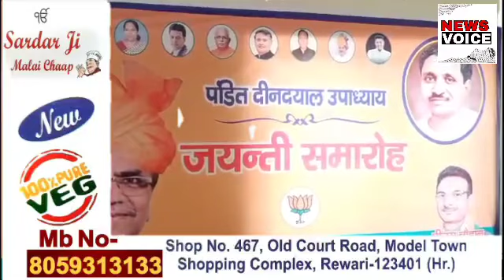धनखड़ ने कांग्रेस को घेरा इनैलो पर ली चुटकी बोले; मोदी है तो मुमकिन है...